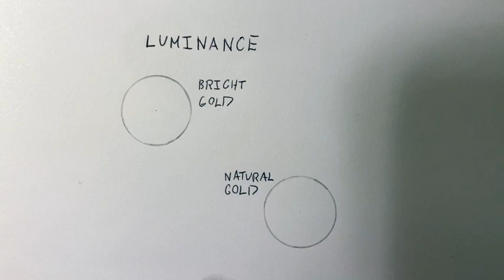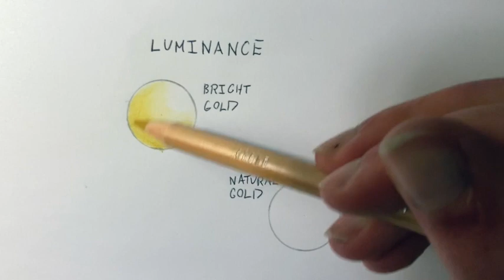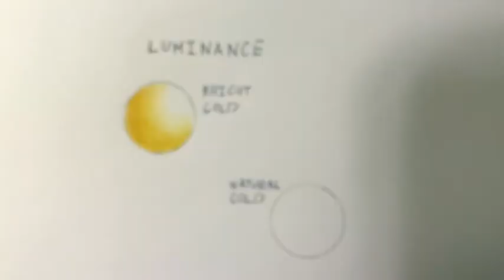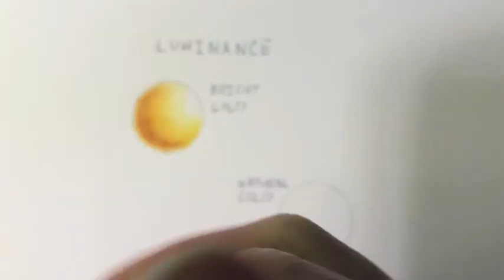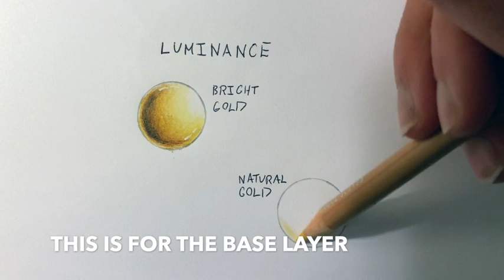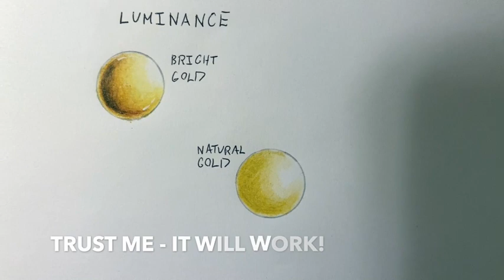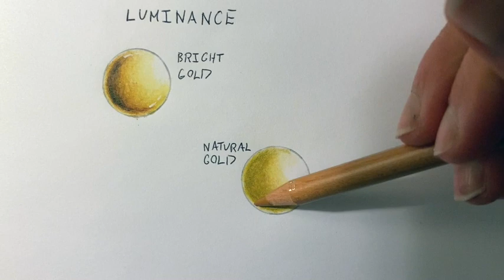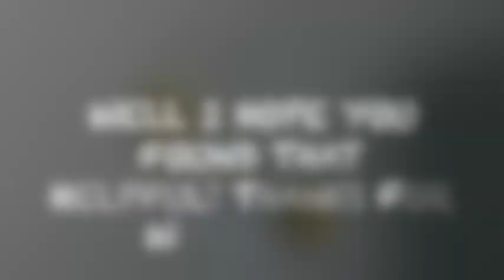Coloring Gold using Caran d'Ache Luminance/Adult Coloring Tutorial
Hi!

Gold is one of those tricky things that there are lots of different combos for, so here are my favourite in Caran d'Ache Luminance pencils. In this video I'll show you two combos I use in for creating a bright, yellow gold perfect for fantasy pages, and a greener (yes, green, but it does work!) natural gold for a more realistic effect.

I'm coloring some circles I quickly sketched and labelled myself just to focus on these combinations.

Pencils used:

Combo 1
Buff Titanium 801
Bismuth Yellow 810
Raw Sienna 036
Brown Ochre 037
Burnt Ochre 077
Burnt Sienna 069
Sepia 407
Black 009

Combo 2
Buff Titanium 801
Yellow Ochre 034
Brown Ochre 037
Green Ochre 025
Olive Brown 039
Sepia 407
Black 009